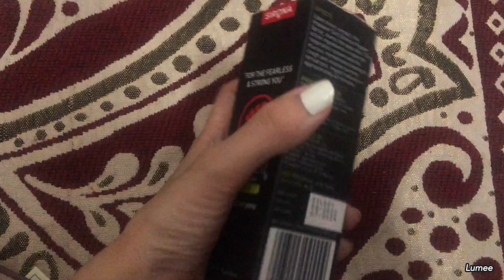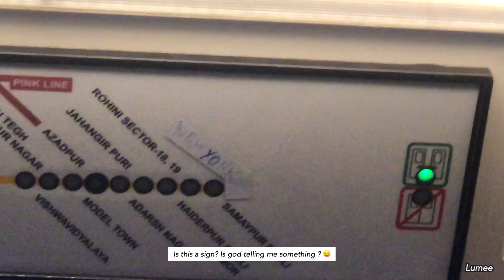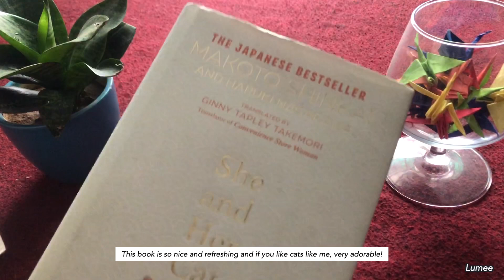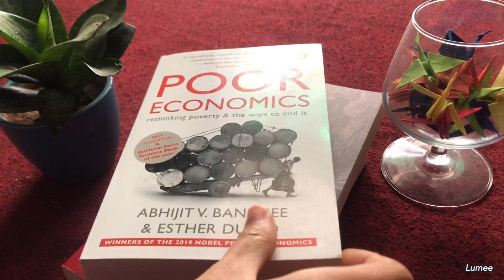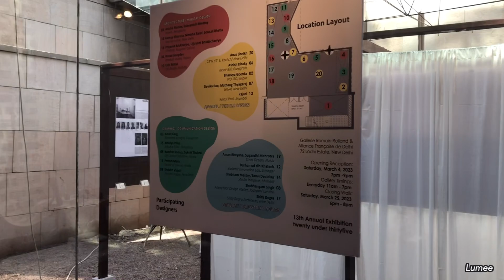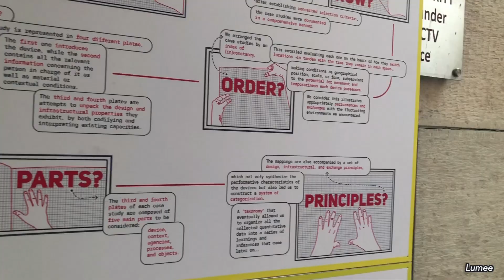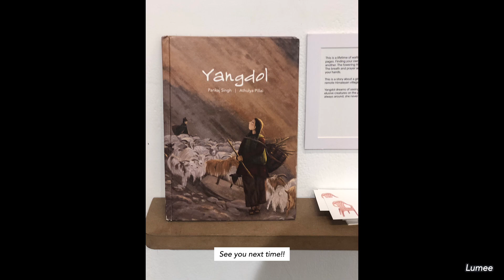Living Alone | Metros | Cooking | Exhibition | Solo Day| 07